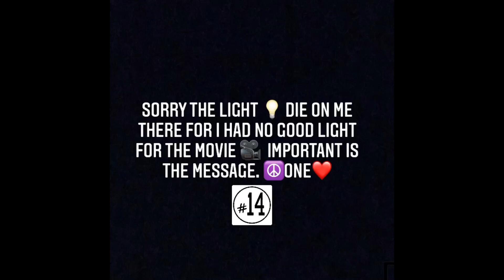FAB MORVAN MILLI VANILLI “ MY LAST MESSAGE FOR THE YEAR” 8 Minutes Work Out Link Below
wefam #14 musicislife Almost there MI FAMILIA. ALWAYS PREPARED NEVER READY, SO LET’S KEEP ON PREPARING AND DOING ALL WE CAN TO KEEP OUR HEALTH TOGETHER, SO THE REST CAN FOLLOW. POSITIVITY IS THE OTHER COMPONENT TO OUR EQUATION WHICH CAN LEAD TO HAPPINESS FROM WITHIN AND PERSONAL SUCCESS. PEACE & LOVE. 🥳 HAPPY NEW YEAR.